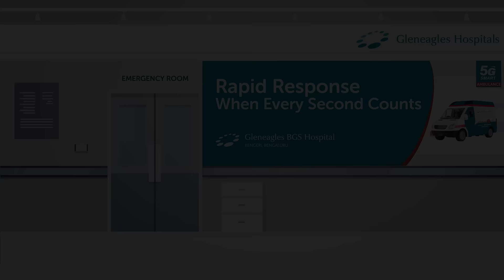Emergency-Ready Care at Gleneagles BGS Hospital: Every Second Counts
Is your neighbourhood hospital prepared for emergencies? Don’t wait until it’s too late. Choose Gleneagles BSG Hospital, Kengeri, Bengaluru—we're always ready for emergencies. With rapid response teams, we ensure every second counts.